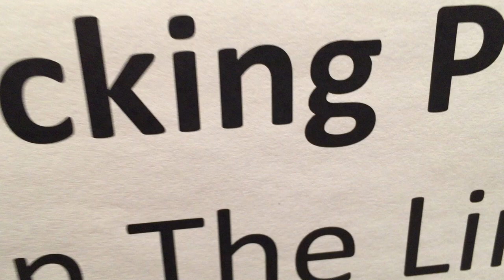Blitz Packing Party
Join us THIS Saturday, December 19th as we give out these 1,000 gift bags to people in our community!